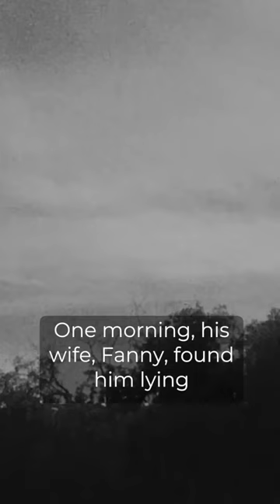Encounters in the Unknown: Unveiling Extraterrestrial Contact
THE UNKNOWABLE
A Jackalope Studio Original Series

Written, Directed, and Created by Zach Donohue

Produced by Kyle Cooper

THE PLAYERS
Narrator - Sean Burgos
Thaddeus Wilcox - Chris Voss
Fanny Wilcox - Ally Voss
Mabel - Sarah Eisenberg
Angus Duquette - Kevin Swanstrom
Agatha Carruthers - Kimberly Ables Jindra
Guntherson the Enigmatic - Robert Briscoe Evans
Devreux E. Mallarme - Garrett Schweighauser
Herman Witherbee - Paul Leschofs

PRODUCTION TEAM
Editor - Zach Donohue
Color Correction - Andrew Finch
Sound Design - Trevor Field
Trailer Sound Design - Reece Miller
Mask Design - John Wrightson
Artwork - Jhanna Truskin

SPECIAL THANKS
Dave & Shirley Donohue
Bob & Linda Cooper
Sarah Eisenberg
Katie Cooper

JACKALOPE STUDIO
Original content for an original audience. Let’s get WEIRD!

Follow us down the rabbit hole...